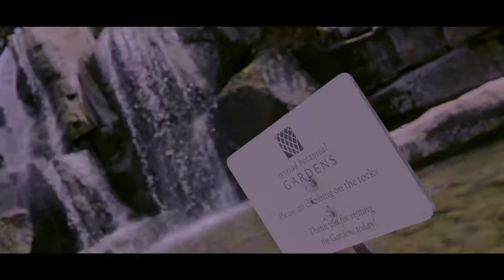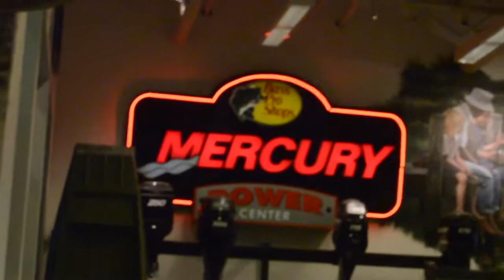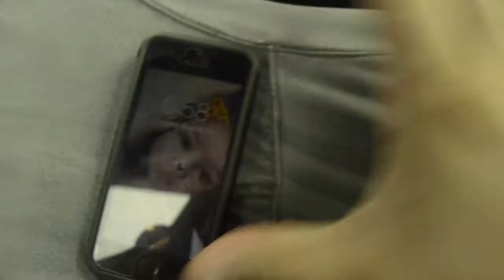The Day That Changed My Life Forever... SO THANKFUL!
Big things are coming...

YO what's up guy's my name is Andrew and in this video I got to go to the city, and start on my new Sponsorship with The Timeless Piece. It was so much fun. I want to give a huge shoutout to them for giving me such an amazing opportunity and helping me pursue my dreams and believing in me!